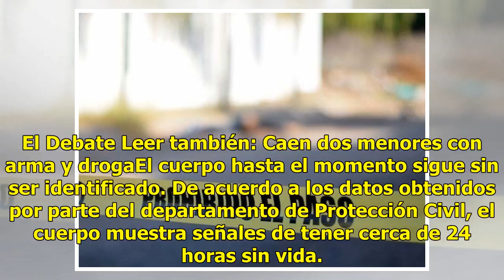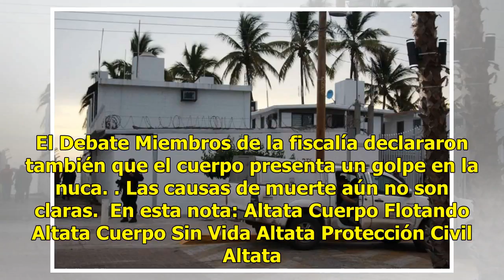Rescatan cuerpo sin vida flotando en Altata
Altata, Navolato.- El cuerpo de una persona de sexo masculino, fue encontrado flotando sin vida en la bahía de Altata. El hallazgo ocurrió a la altura de la zona residencial. Leer también: Acribillan a hombre con AK-47 en el patio de su casaEl cuerpo semi desnudo, vestía tenis marca Nike y una playe...